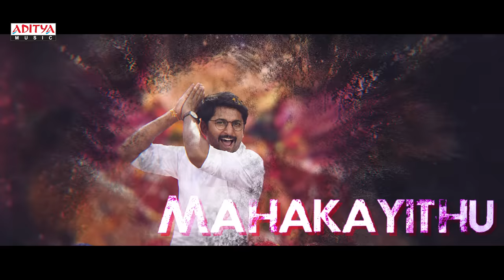Laka Laka Lakumikara Lyrical || Devadas Songs || Akkineni Nagarjuna, Nani, Rashmika, Aakanksha Singh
Watch & Enjoy Lakalakalakumikara Lyrical From Devadas Movie. Starring AkkineniNagarjuna, Nani Music Composed by Manisharma Directed by SriramAditya and Produced by AshwiniDutt Under the banner of VyjayanthiMovies.

Song:  Laka Laka Lakumikara
Movie: Devadas
Director: Sriram Aditya
Producer : Ashwini Dutt
Banner: Vyjayanthi Movies
Lyrics: Ramajogayya Sastry
Singers: Anurag kulkarni, sri krishna
Cast : Akkineni Nagarjuna, Nani, Rashmika, Aakanksha Singh
DOP: Shamdat Sainudeen
Keyboards- mani,sagar,balu
Mixed and masterd : sv ranjith
Sound engineer: vickey  Mahati recording studio
Music Label: Aditya Music.

Set "Laka Laka Lakumikara" as Caller Tune

Set "Ganapathi Bappa" as Caller Tune